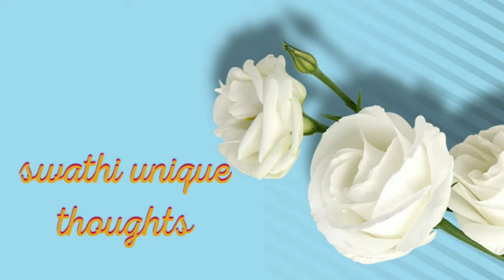Butter Milk Uses in Garden || liquid fertilizer||పుల్లటి మజ్జిగతో పడేస్తున్నారా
garden tips#buttermilktipsusess#liquid fertilizer